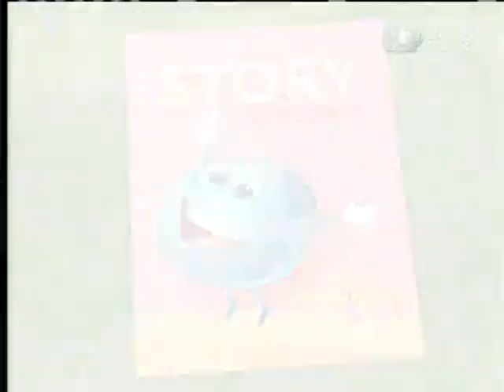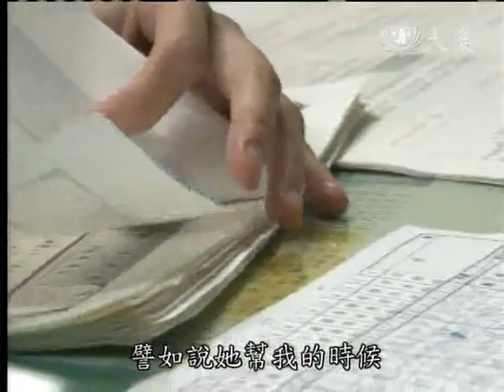20121225《地球的孩子》我是小媽媽